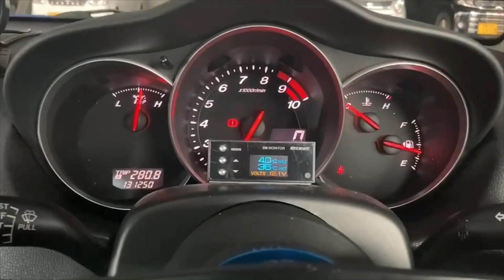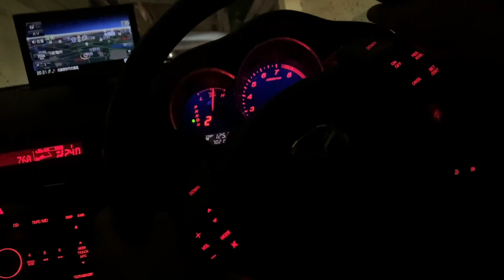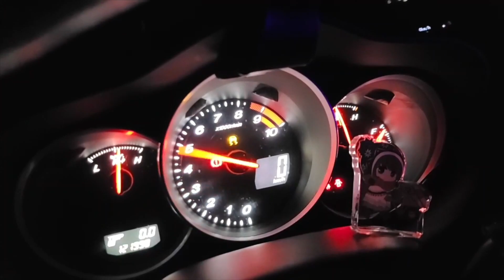【対談】RX8は本当に買うべきではないのか？(前編) - RX8街乗り日記、特別編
またまた某企画がRX-8をイジる動画が話題になっています。
本動画の後編は以下よりどうぞ！

動画内の主張を噛み砕きつつ、実体験を踏まえて何が事実か、何が大袈裟に話されているかについて、今回はペイジさんと対談しました！

The following BGMs are by Lakey Inspired
・Monroe
・The Process